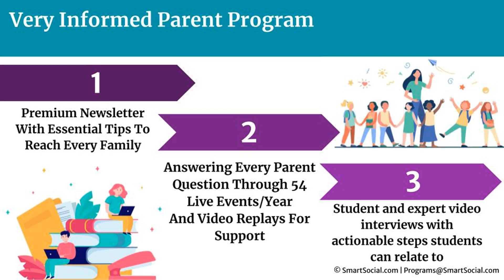"We're talking about the Nintendo effect" - Dr. B. Churchill, Dr. M. Brummett, & Michelle Bourgeois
Welcome to the SmartSocial.com Podcast!  Today, we're exploring the fascinating intersection of education and technology, with a focus on AI's impact in the classroom. Host, Josh Ochs leads our 'District Talk' segment where he interviews district leaders about innovative educational strategies and keeping students safe online.

Hear from Dr. Ben Churchill of Carlsbad Unified School District, Dr. Maureen Brummett of Newington Public Schools, and Michelle Bourgeois, Chief Technology Officer at St. Vrain Valley Schools. These leaders share their experiences and proactive approaches to integrating AI tools in their districts. Discover how Artificial Intelligence, like ChatGPT, is transforming the educational landscape. We discuss its potential to provide immediate, accurate feedback to students, akin to the 'Nintendo effect' seen in video games.

This episode is a must-listen for educators, parents, and anyone interested in how technology is shaping the future of education.

🔗 Check out the SmartSocial.com VIP program for more resources on digital safety and helping students shine online.

📢 If you're a district leader with a success story, we'd love to feature you in a future episode.

Thank you for tuning in to the SmartSocial.com podcast. Stay informed, stay safe, and let's empower our students to thrive in a digital world!